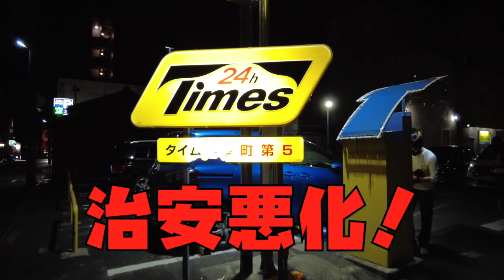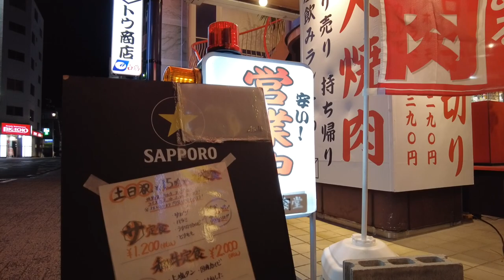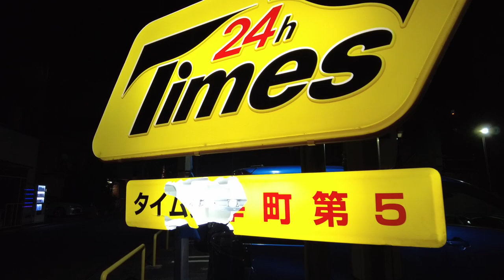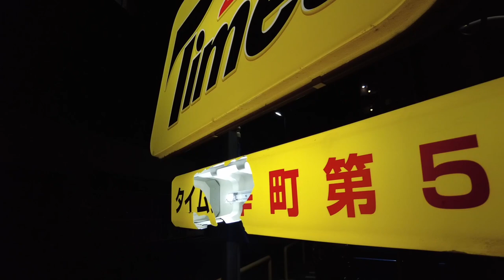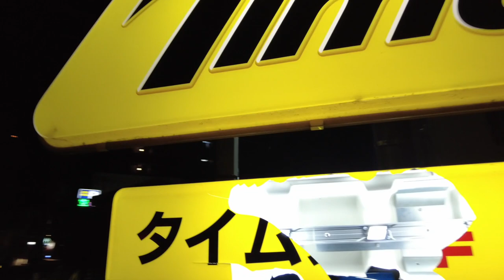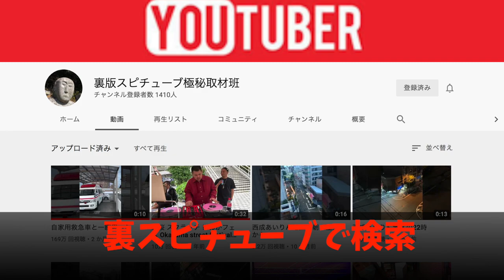岡山駅前【夜の街】 ビジネスマンや若者が集まる飲食店街の様子。大人の遊び場。